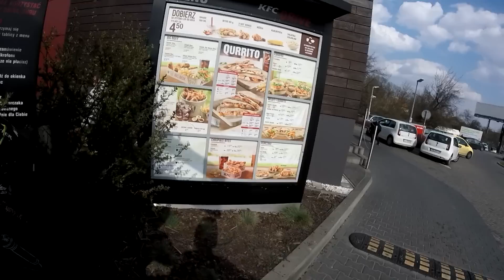FR JAM Lublin 2019 | Górki Czechowskie! /w Poveverything | Młody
Siema jestem Młody i witam cię w kolejnym odcinku na moim kanale. Jeśli film przypadł Ci do gustu to strzel łapkę w górę, a jeżeli mój kanał się podoba to zostaw subika i poleć znajomym. Z góry dzięki!
Bike check:
Na 1000 subów wleci :D